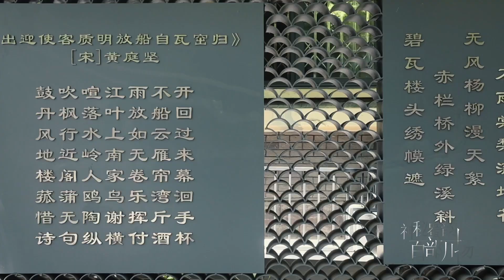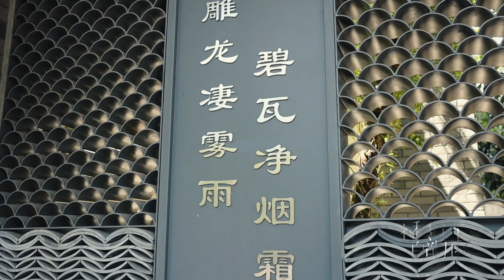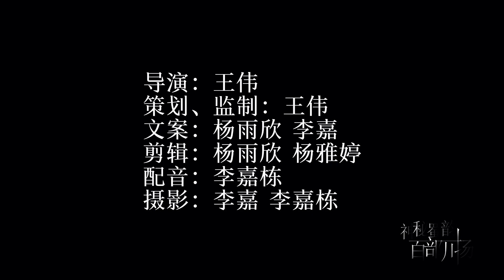《成都地名文化》系列微纪录片之《三瓦窑》